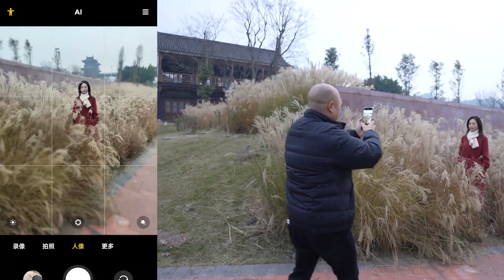拍人好看的手機如何選 這個指標很重要！視頻裡用的是小米12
大家可以先開通一個月的頻道會員觀看，如果到期還沒看我，請私我解決哦~
課程適合：
1. 零基礎的攝影小白
2. 有一定碎片化攝影知識但無法融會貫通的人
3. 喜歡旅行，喜歡用手機拍照的人
4. 擁有單反或者微單但是不會使用的人
5. 熱衷於拍攝人像的人
6. 學了很多攝影招數，但是缺少內功和心法的人
從事攝影行業幾十年，希望我的分享能幫助您更系統的學習攝影技巧、拍照技巧，拍出美輪美奐的照片，更希望我的實戰拍攝分享使您更有收穫。